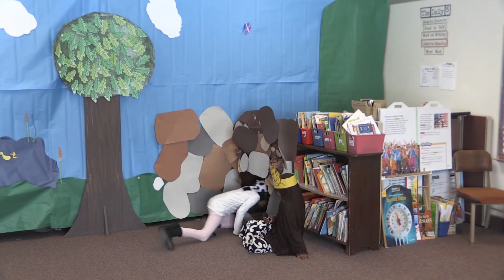05.01.2017 Parkside 2nd Grade Play: Holland